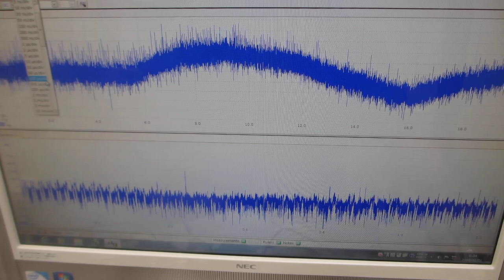メガヘルツ超音波のダイナミック制御技術 ―ーー複数のファンクションジェネレーターによる、超音波の非線形制御技術―ーー（超音波システム研究所）